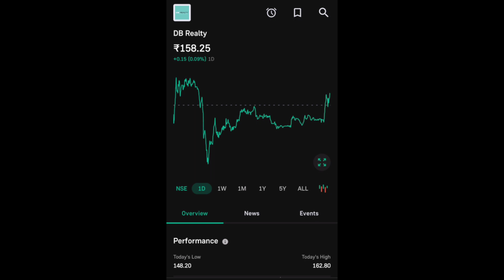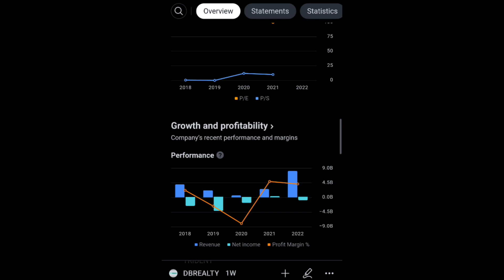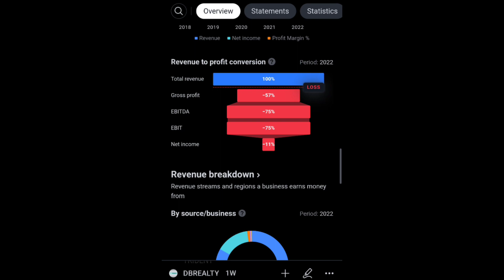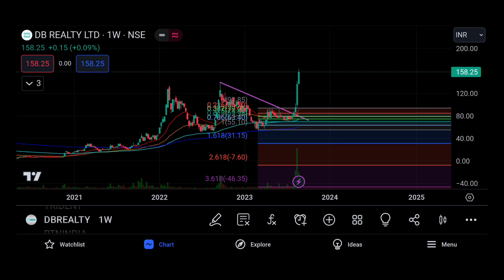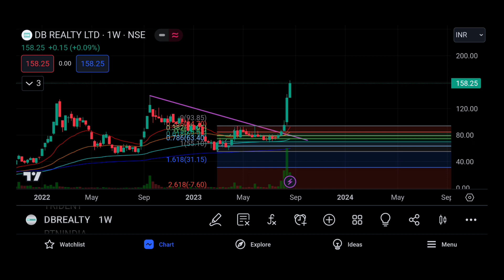DB REALTY SHARE LTD LATEST NEWS | DB REALTY SHARE LTD COMPLETE ANALYSIS | NEXT TARGET MULTIBAGGER 🤑🤔